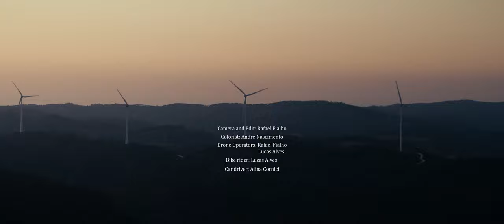RIDE FREE | Triumph Street Triple 675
I recently bought a DJI Inspire 2 and this video was an experiment with the drone.
I will be doing and uploading more videos like this and add some storytelling.
All of this filmmaking and youtube stuff is new to me but I'm loving it and I really want to improve and do more.
If you have any suggestions or opinions feel free to drop it in the comments. :)